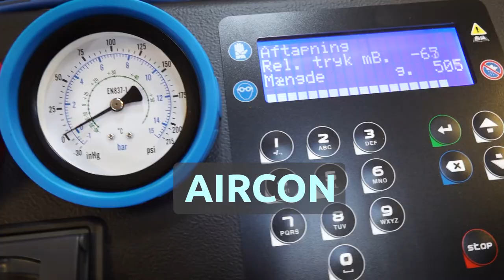First Stop Maribo - værksted og meget mere.